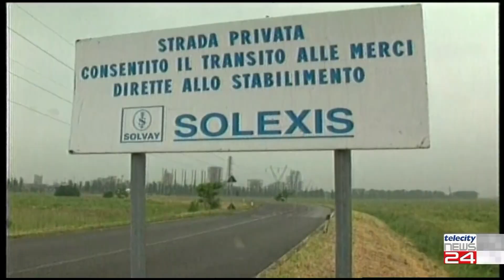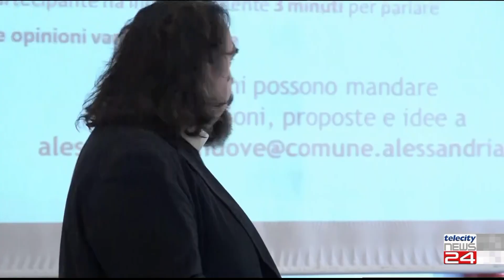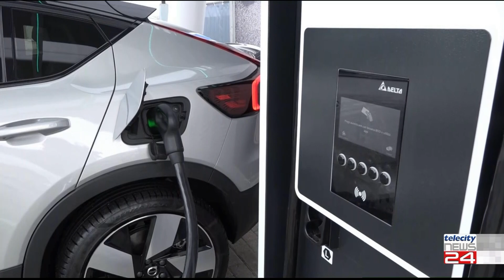25/01/24 - Consulta per l'ambiente oggi, si parla di Solvay e deposito nucleare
25/01/24 - Consulta per l'ambiente oggi, si parla di Solvay e deposito nucleare